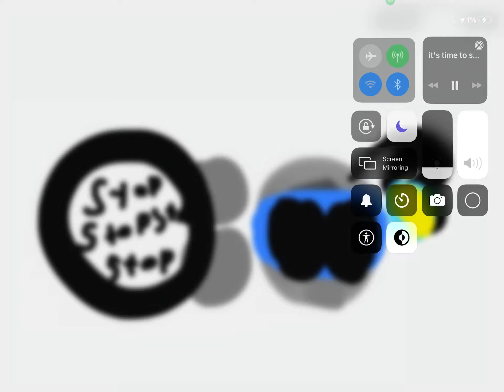It time to stop memes JSAB oc Girt Aly cat toon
JSAB oc Paulo he/his